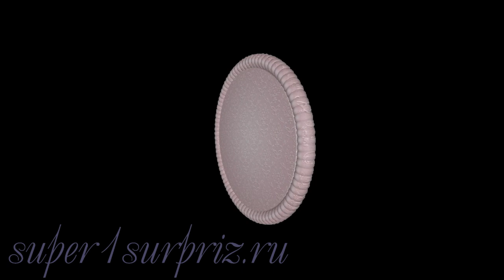Футажи на хромакее "Часы"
Аналоговые часы. 4 футажа для вашего творчества. Вы можете их использовать в своих видео со ссылкой на автора. Скачать футажи можно по ссылке пароль: supeR1SurpriZ